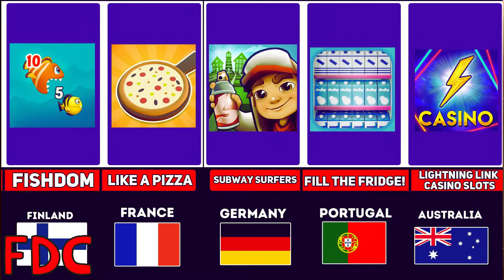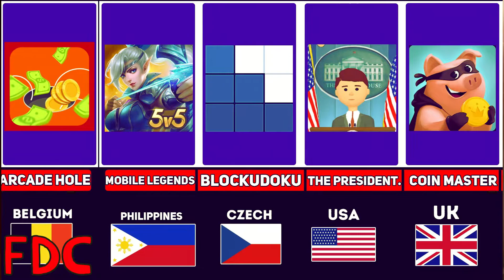Popular Mobile Games for Android and IOS in Different Countries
*All my Video created by me (From Different Countries but you can call me FDC)

When creating such videos I use free images and free to use green screen videos with other different video parts, edit them with Premier Pro, Vegas Pro for creation new kind of sound and visual variations and effects. It takes about 6 hours to create these videos so that my viewers can feel the difference between the original video and the video I created.